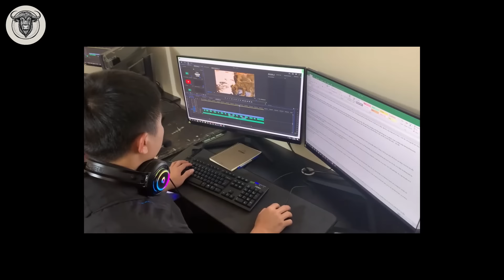A Migração Devastadora De Um Milhão De Gnus! O Que Aconteceu? - Animais Selvagens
Nas vastas pastagens de África, a migração dos gnus é uma viagem cheia de dificuldades e riscos, pois têm de superar os perigos dos animais selvagens e dos predadores. ferozes como crocodilos, leões e hienas.
Os crocodilos, com sua aparência gigante e ferocidade, são frequentemente um dos predadores mais notórios nas pastagens. A força incomparável do crocodilo torna qualquer animais selvagens. Todos devem ter cuidado e ficar longe. Quando os rebanhos de gnus migram através de áreas onde os crocodilos estão presentes, correm o risco de serem atacados a partir da água, onde os crocodilos muitas vezes se escondem e aguardam uma oportunidade para caçar.
O leão, o rei das pastagens, também é um adversário formidável durante a migração dos rebanhos de antílopes. Os leões não apenas caçam sozinhos, mas também trabalham frequentemente em grupos, usando táticas de solidariedade e concentração para capturar as presas. Quando manadas de gazelas passam pelo território dos leões, elas correm o risco de serem atacadas de cima, pois os leões aproveitam sua força e velocidade para atacar qualquer presa que apareça. à vista.
Além disso, as hienas também representam uma ameaça significativa à migração dos antílopes. Com a sua flexibilidade e ataques ousados, as hienas operam frequentemente em rebanhos e usam a solidariedade para subjugar e atacar as suas presas. Quando manadas de antílopes passam pelo território das hienas, correm o risco de serem atacados de todas as direções, pois as hienas estão sempre esperando uma oportunidade para atacar e capturar suas presas.
Cada ataque de animais selvagens é um novo desafio para a migração dos gnus. A ferocidade e a força dos crocodilos, leões e hienas tornam a sua viagem perigosa e tensa. A cada dia que passa, eles enfrentam perigos do meio ambiente e ataques de animais silvestres, tornando a migração difícil e cheia de espinhos.
Porém, apesar de todas as dificuldades e perigos, a manada de gnus continua a sua jornada, protegendo a todo custo a sua espécie e o seu território. A sua solidariedade e força colectiva são fundamentais para superar todos os desafios e garantir a sobrevivência no difícil mundo animais selvagens.
Bem-vindo ao Bufa - Animais Selvagens, especializado em conteúdo que fornece conhecimento sobre animais selvagens. Nós nos concentramos em aprender sobre o comportamento animal, como os animais atacam e se adaptam em ambientes hostis. Desde as batalhas de tirar o fôlego dos animais até a maneira como eles caçam e se alimentam, trazemos a você uma visão sobre a diversidade dos animais selvagens. Os animais selvagens selvagens nunca param de deixar você curioso. Explore hoje para entender melhor a vida desafiadora e fascinante dos animais selvagens em todo o mundo.